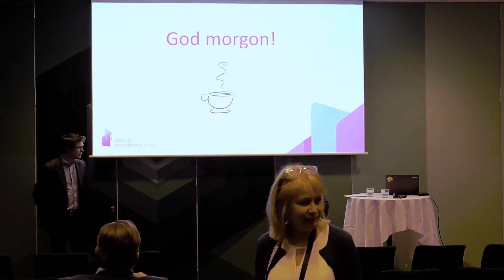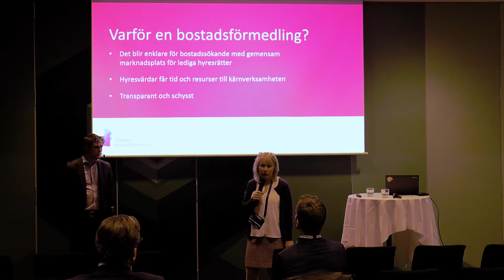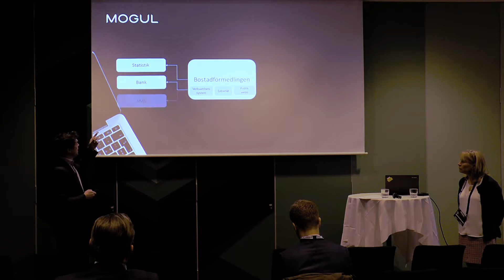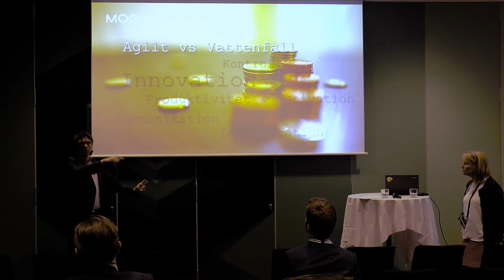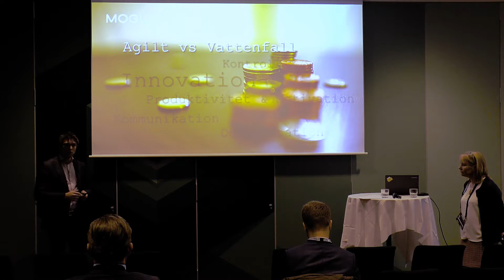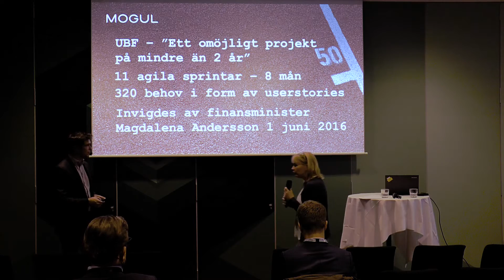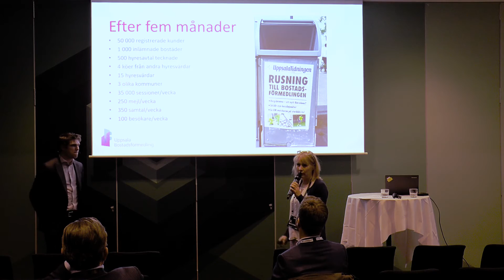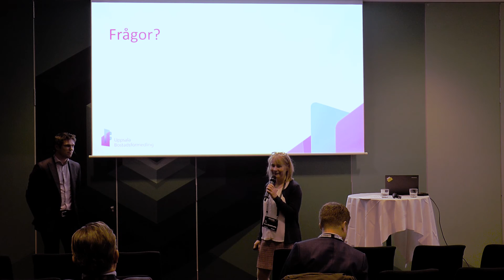Frukostseminarium med Uppsala bostadsförmedling och Mogul, Webbdagarna Offentlig sektor 2016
Mona Lindén, vd Uppsala bostadsförmedling, och Daniel Ovaska, digital transformatör Mogul på Webbdagarna Offentlig sektor 2016.